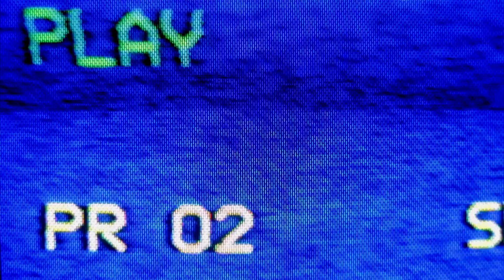VST3 Released for Reason (Beta)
VST3 is now available for Beta Testing in Reason!